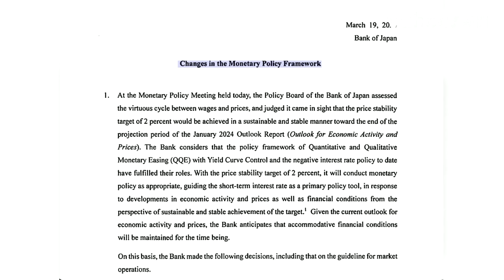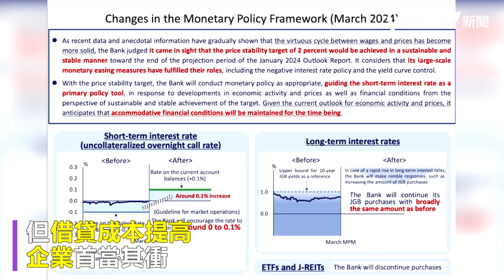直擊「鬼城」鬼怒川溫泉 日本負利率告終衝擊大 業者憂重建更困難｜Yahoo Hong Kong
日本鬼怒川溫泉（Kinugawa Onsen）是東京近郊著名的溫泉商圈之一，然而，300多年歷史的鬼怒川，距離東京僅兩小時車程，1980年代時因日本泡沫經濟崩塌、加上新冠肺炎的衝擊，該地已成為一個招牌生鏽、商店緊閉、街道空蕩的小鎮，曾經風景如畫的河谷兩旁，剩下成排廢棄的旅館，甚至曾被網友稱為「鬼城」。

鬼怒川傳統日式旅館老闆沼尾正則（Masanori Numao，音譯）表示，老舊建築是日本全國溫泉勝地共通的問題，鎮上的業者們正努力恢復，但在需要資金的情況下，利率的問題至關重要。

事實上，鬼怒川的廢墟建築群，似乎已成為另類觀光熱點，但業主們自然想找回往日榮光，以沼尾想要修復的一棟建築來說，從椅子、地毯到窗戶，至少需要5億日圓（約新台1.05億幣元）才能重新迎客。

然而，日本8年的負利率時代宣告終結，儘管觀察家們分析，轉變可能是漸進而緩慢的，但借貸成本提高，企業首當其衝。沼尾表示，即使是微小的調整都將衝擊旅館復甦計畫，他表示，希望政府不要過於魯莽，以防演變為投資與融資都困難的局面。